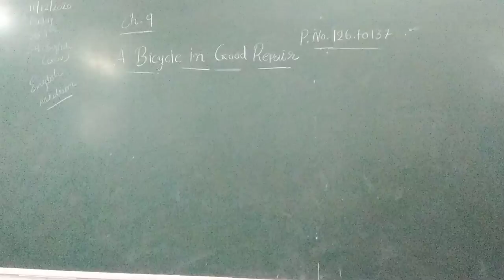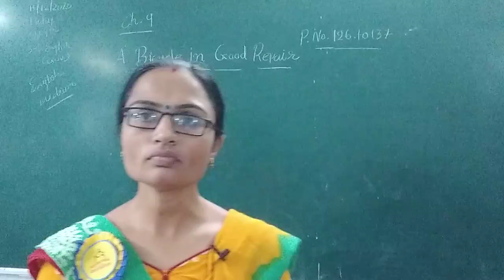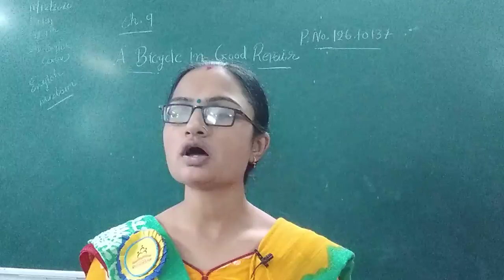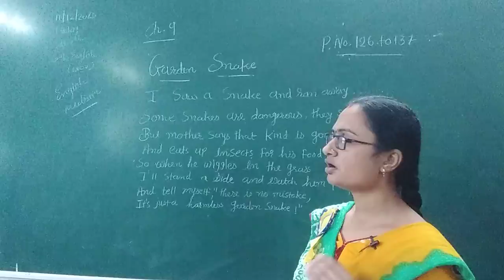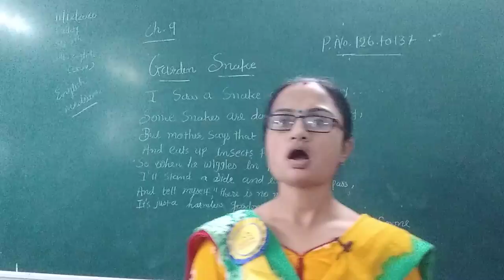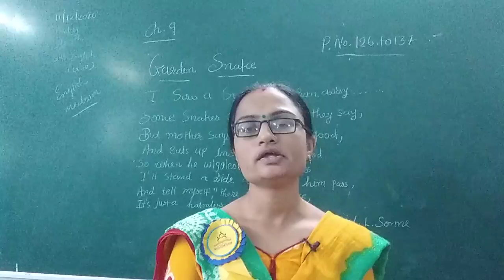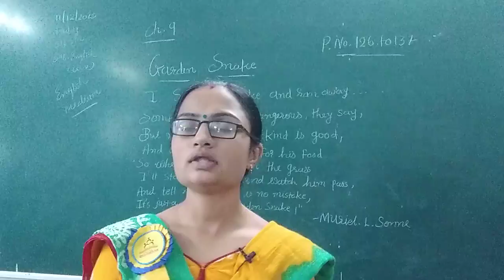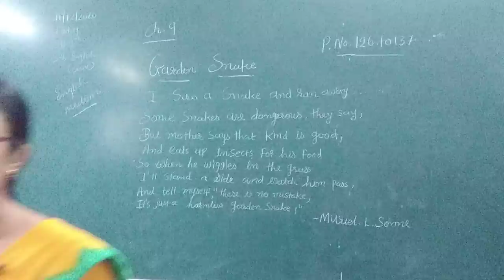STD 7 ENGLISH MEDIUM SUB ENGLISH CH 9 A BICYCLE IN GOOD REPAIR, POEM GARDEN SNAKE NCERT